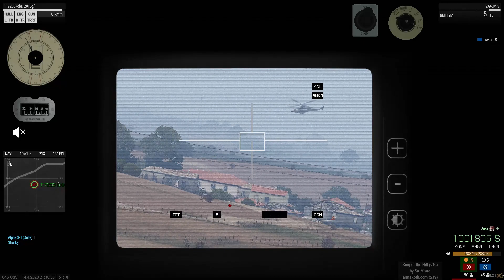"In order to solve this problem you will be required to do calculations."